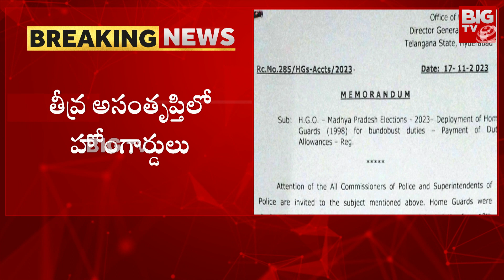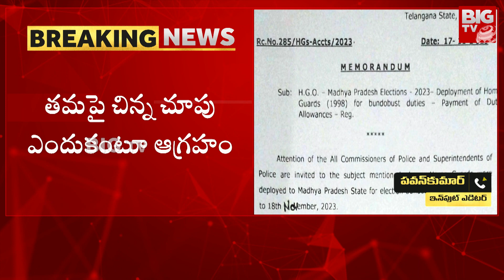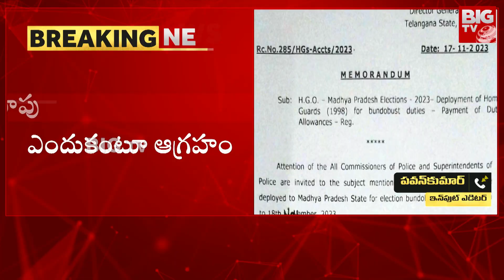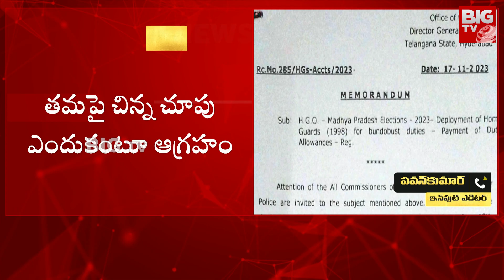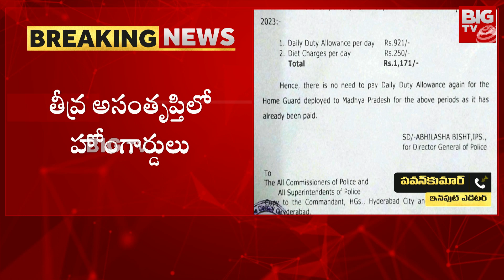Telangana Home Guards Salary : జీతాలు కోత..హోంగార్డులకు మోత | BIG TV Live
తెలంగాణ నుంచి మధ్యప్రదేశ్‌ ఎన్నికల డ్యూటీకి వెళ్లిన వారి జీతాల్లో కోత విధించాలంటూ తీసుకున్న నిర్ణయంపై సీరియస్‌ అవుతున్నారు హోంగార్డులు. 2 వేల మంది ఎన్నికల డ్యూటీకి వెళ్లారు. అయితే,.. వారి వేతనాల్లో కోత పెట్టాలని డీసీ సర్క్యూలర్‌ జారీ చేయడం పట్ల అసంతృప్తిగా ఉన్నారు. మాపై ఎందుకంత చిన్నచూపంటూ మండిపడుతున్నారు. భార్యాబిడ్డలను వదిలి, దీపావళి పూట పక్క రాష్ట్రానికి వెళ్లి డ్యూటీ చేస్తే మాకిచ్చే బహుమతి ఇదా అని ఫైర్‌ అవుతున్నారు. కాగా,.. మధ్యప్రదేశ్‌లోని చింద్వారా, సియాన్జిల్లాలో ఈ నెల 12 నుంచి 18 వరకు తెలంగాణ హోంగార్డులు విధులు నిర్వర్తించారు. అందుకుగాను వారి వేతనాల్లో కోత పెట్టాలంటూ సర్క్యులర్‌ జారీ చేయడంతో ఆగ్రహం వ్యక్తం చేస్తున్నారు.